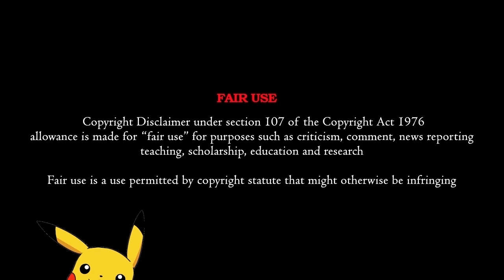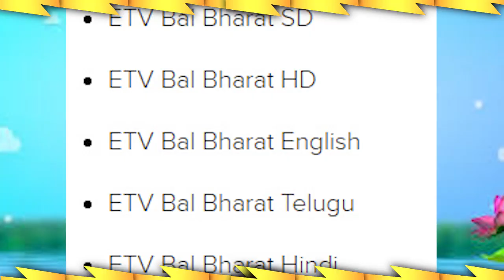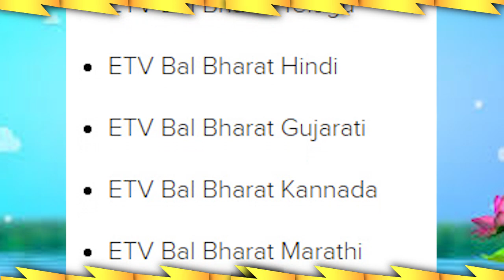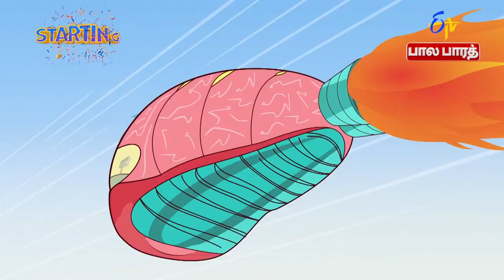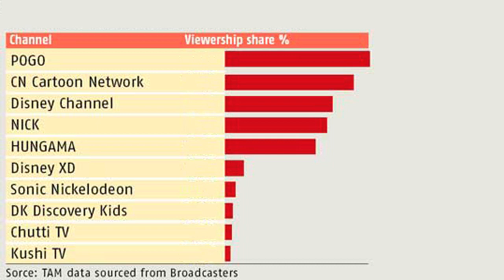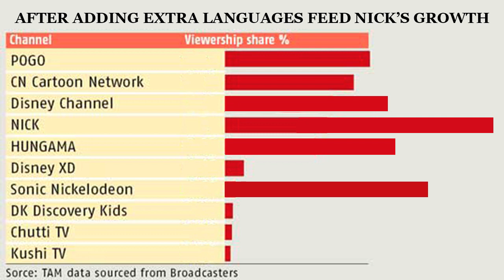12 New Kids Channels Launching in India -Tamil- Kong 3D Animated Adaptation | Jungle Book -Peter Pan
(Arigato Makkale)

Time Stamps:
0:00 Intro
0:35 12 New Kids Channels
0:55 ETV Network
1:55 Channels Listed
2:26 Chithiram Tv ஞாபகம் இருக்கா ?
3:22 Sonic Underground
3:51 What Shows they are going to telecast?
8:30 Etv Bala Bharat's Official YT Channel
8:59 Release Date
9:51 Viacom Network ஆதிக்கம்
10:51 Single Channel with Multi Languages Audio Feed?
11:07 Want Anime? Do this
12:13 You'll get this channel on same date on DTH?
13:23 Outro